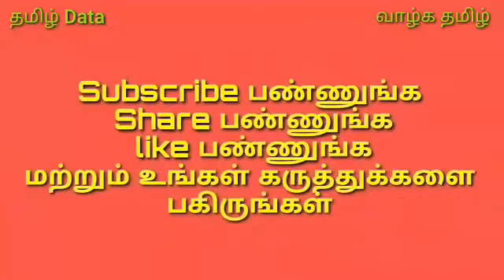பெரியாரால் வாழ்ந்துகொண்டிருக்கும் ரஜினி மகள் நன்றி மறந்த ரஜினி